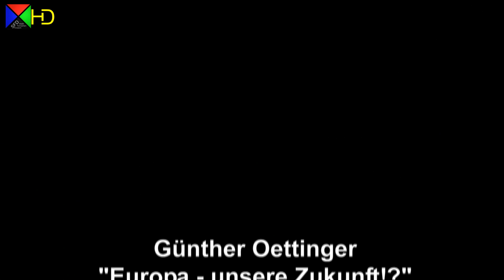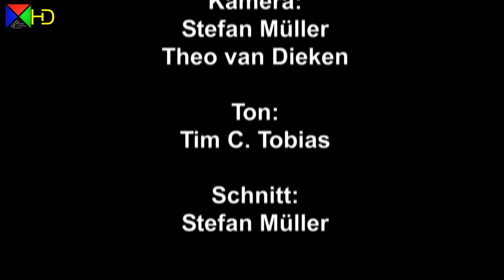Günther Oettinger - EU-Kommissar für Digitale Wirtschaft und Gesellschaft [HD]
- Europa - unsere Zukunft?!
Politischer Salon der Dreieichschule Langen. Diesmal mit Günther Oettinger, EU-Kommissar für Energie.
"Mit einem einführenden Vortrag startete der CDU-Politiker, der vor seiner Tätigkeit als EU-Kommissar baden-württembergischer Ministerpräsident war, in eine interessante sowie aufschlussreiche Veranstaltung. Oettinger referierte über die Chancen und Konfliktpotenziale Europas, erörterte die Frage zur Funktion der Europäischen Union und hob die Bedeutung Europas hervor."